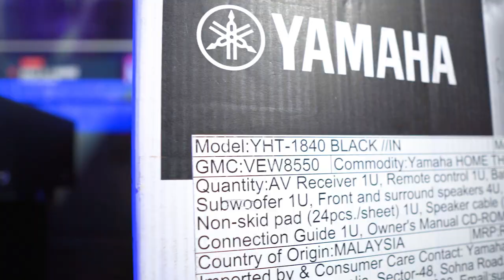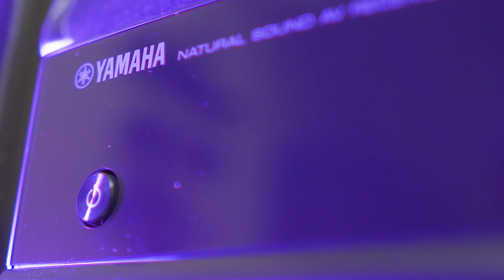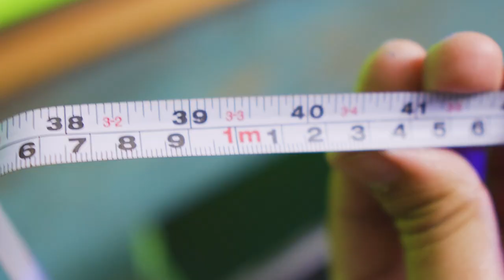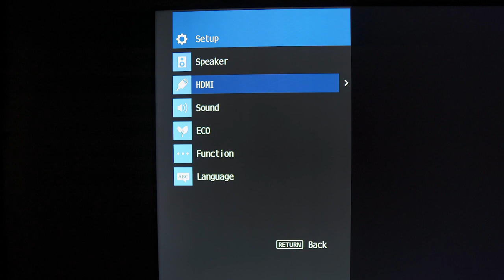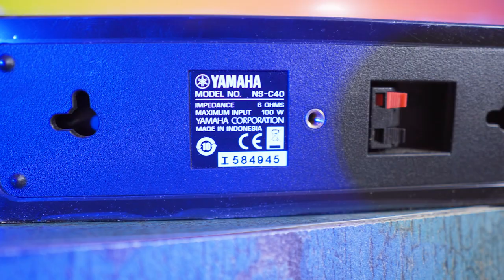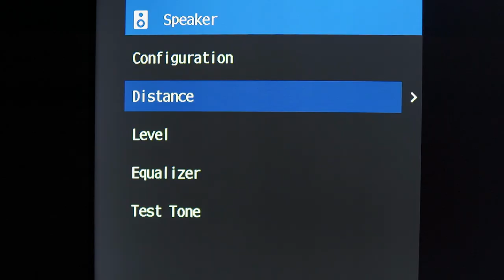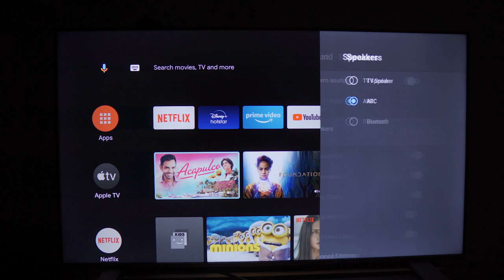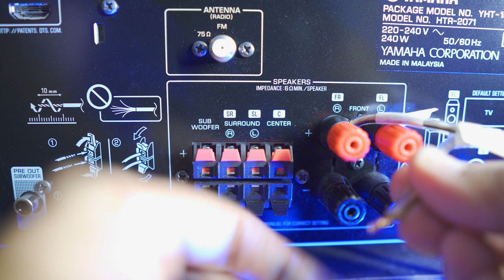How to setup Home Theater System India , Best Budget YAMAHA YHT 1840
in this video, we can learn How to install or setup 5.1 home theater speakers in a room
I am using one of the best budget Home theater system: YAMAHA YHT 1840
Language: Hindi
Country: India

ek 5.1 speakers wale home theater system ko kaise setup kare ya kaise install karein ek room me, ye ham is video me jaan sakenge .

I have also explained about Tv to home theater connection using cables

yamaha yht 1840 5.1 home theater speakers , jo ki DOLBY Audio ke sath aate hain unhe Install ya setup karne ke bare me vistaar see bataya hai Maine. home theater calibration yani ki kis tarha see sabhi settings ki jayein wo bhi detail me bataya hai , 5.1 dolby surround sound kya hoti hai wo bhi apko is video me jankari mil jayegi , 5.1 setup ko hum multimedia speaker system ki tarha bhi istemal me le sakte hain , home theater connection kis tarha se kiya jata hai wo bhi is video me vistar se bataya hai maine , speaker connection ki details bhi di hain maine , home theater setup karne ke liye dhyan me rakhne wali jaruri batein bhi batayi hain .
you can use this home theater audio system for computer

CHAPTERS:
00:00 Introduction of 5.1 Home theater system ( 5.1 home theater system ka parichaye )
04:14 Speaker Placement (speaker kaha lagaye jayenge)
08:56 Tv to home theater connection using cables ( taar se Tv aur speakers ko av receiver se jodna)
12:25 Settings of Av Receiver with TV (Av receiver ki Tv ke sath settings)
26:25 Things to remember ( Dhyan me rakhne wali jaruri batein)

home theater room setup india
YAMAHA YHT 1840
yamaha home theatre
yht 1840
5.1 channel home theater test